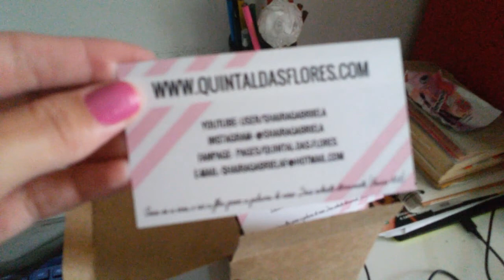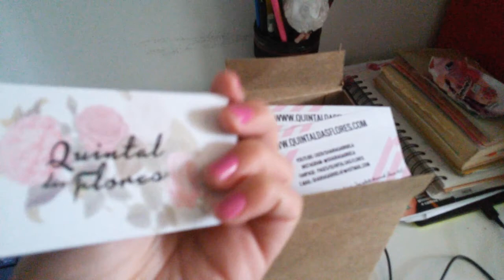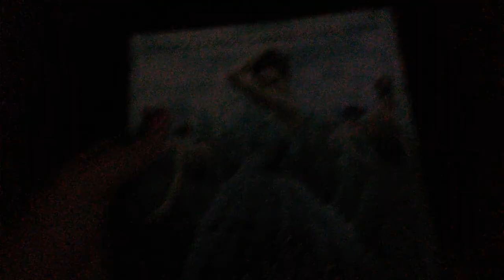VLOG | ENCONTRINHO Paloma Soares e Kathy Kastricini